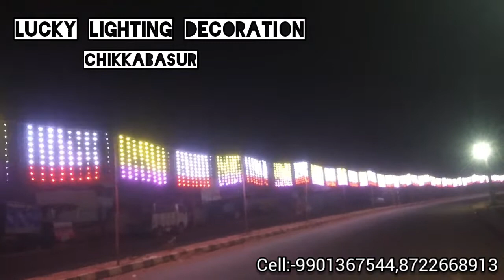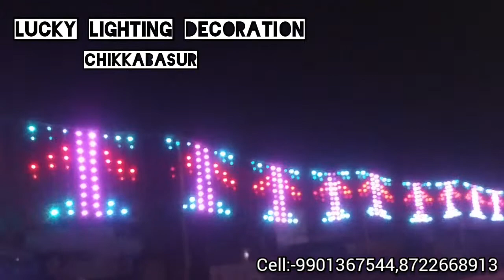Lucky Shamiyana chikkabasur //Thoran road lighting decoration 💡//8722668913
Lucky Sounds Ckbr -stage decoration, lighting decoration, entrance decoration, All type of services available here.